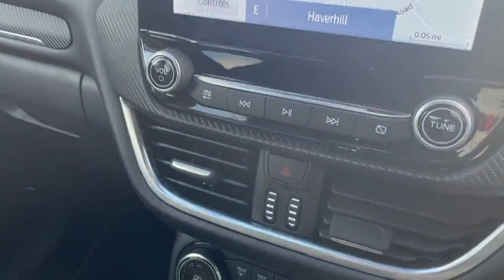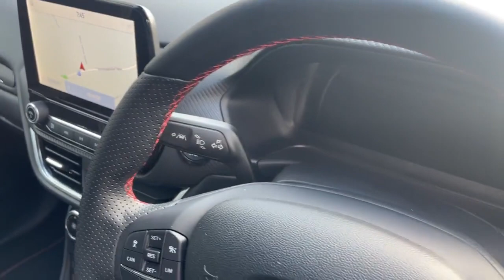2019 FORD PUMA ST-LINE X 1ST EDITION 1.0 MHEV 155